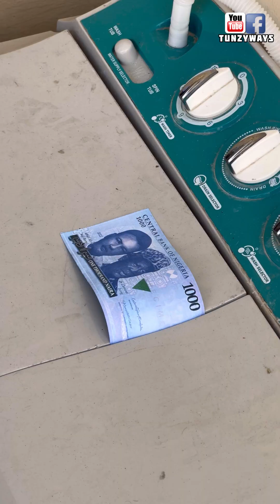EASTER CHICKEN - Tunzyways Tv